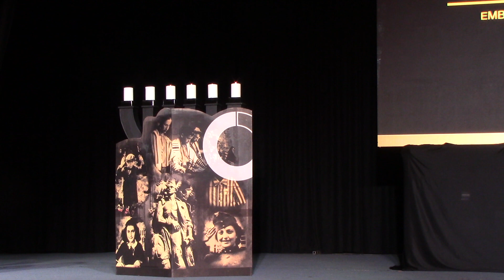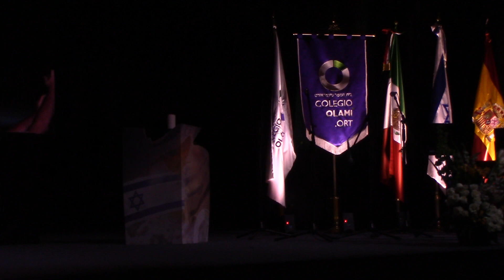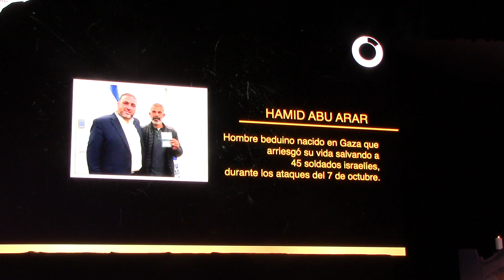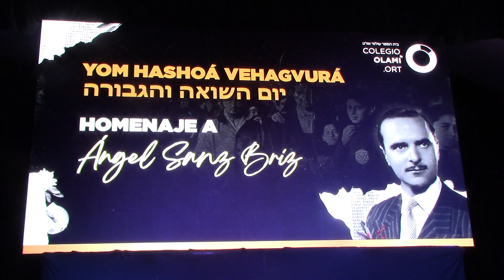Emotivos momentos al recordar y honrar a 6 000 000 de asesinados Olami Ort México 5